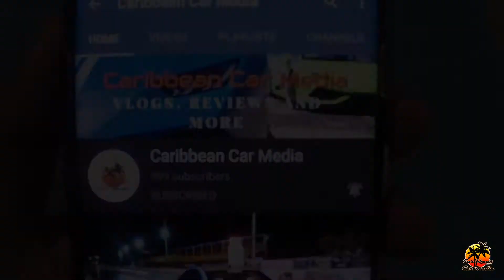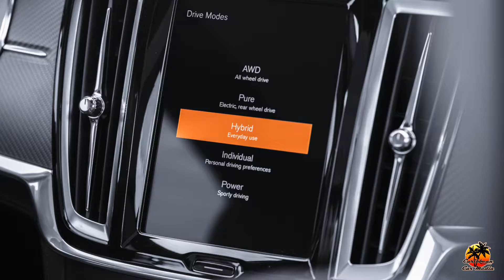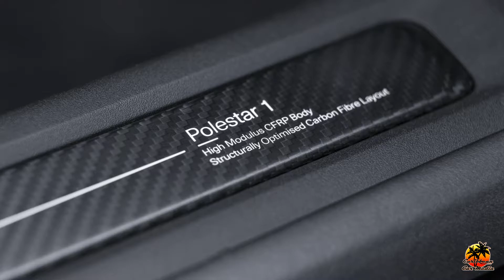El carro híbrido del cual no haz escuchado. Polestar 1/ Vista en detalle Virtual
Seguimos con nuestros "Virtual Reviews", esta vez es del Polestar 1. Un carro híbrido creado en parte con la compañía Volvo.